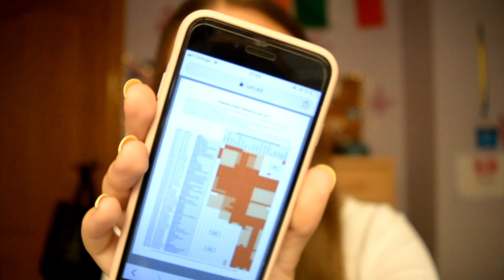¿Ciencias o letras? ¿Qué bachillerato recomiendo? - PREGUNTAS Y RESPUESTAS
Muchas gracias por haber visto este vídeo, si quieres ver algún vídeo en especial escríbemelo en los comentarios e intentaré hacerlo 🤗
Si quieres que te salude en un vídeo tan solo tienes que dejarme un comentario pidiéndome que te salude.
Cuando saludo a alguien SIEMPRE lo hago al final del vídeo